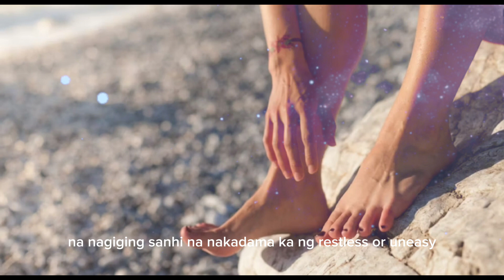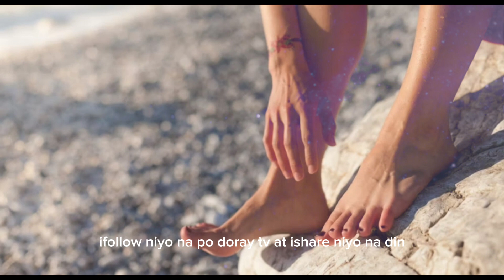🔴 ANG KAHULUGAN NG UOD SA BALAT